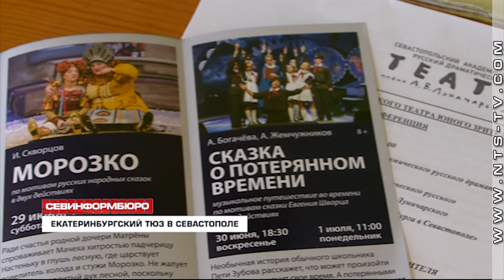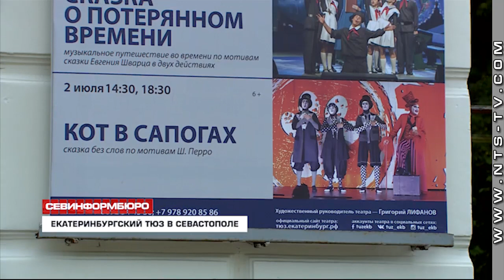Недетская философия: в Севастополе начались гастроли Екатеринбургского ТЮЗа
Спектакль без слов, недетская философия и снег в начале лета: с 28 июня по 2 июля жители и гости города смогут познакомиться с творчеством Екатеринбургского театра юного зрителя. Коллектив выступит на сцене театра имени Анатолия Луначарского и покажет новые спектакли: «Сказка о потерянном времени», «Кот в сапогах» и «Морозко». Откроет гастроли постановка «Евгений Онегин. Собранье пёстрых глав…». Как отмечает директор Екатеринбургского ТЮЗа, это новое прочтение известной всему миру истории: зрители увидят трёх Татьян и трех Онегиных, каждый из которых расскажет эту историю по-своему. Не менее захватывающим обещает быть «немой» спектакль – «Кот в сапогах».